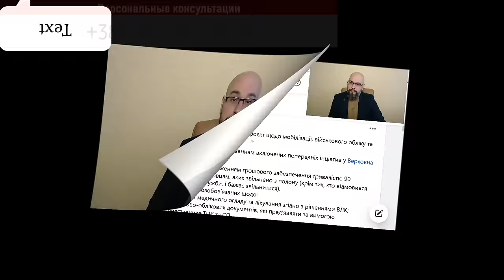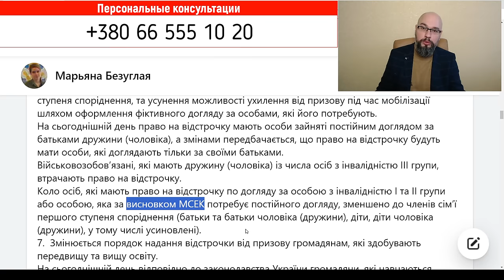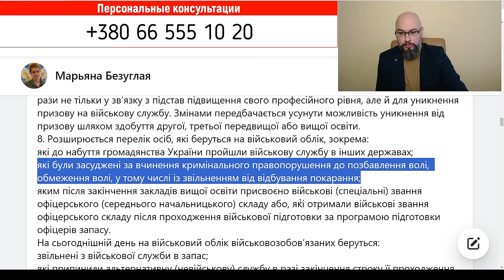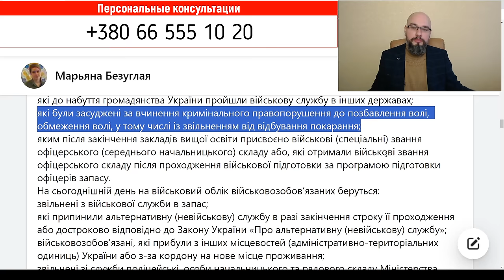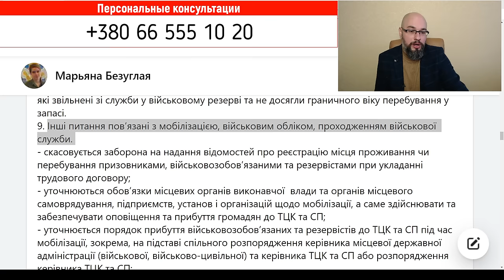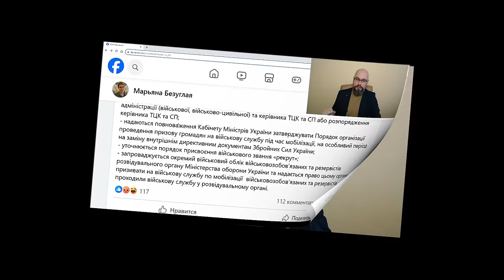Мобилизация от Безуглой: лишение отсрочек, новые полномочия ТЦК и СП, новые обязанности для мужчин.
Марьяна Безуглая анонсировала законопроект о мобилизации. Согласно тому, что она опубликовала в фейсбуке, нас ждет отмена отсрочки студентам; отменят отсрочку и тем, у кого жена имеет 3 группу инвалидности, а также тем, кто осуществляет уход. ТЦК и СП смогут проверять документы, а мы будем обязаны носить с собой военный билет/приписное. Также, предполагаем, что будут новые правила выдачи повесток во время мобилизации и военного положения. Появятся у нас и новые обязанности по прохождению ВЛК (детали неизвестны).